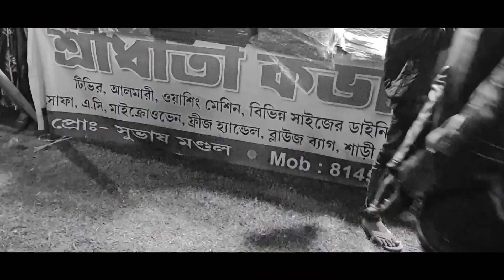কাঁচা বাদাম দাদুর সাথে meet করালাম🥳|Today I meet girlfriend with kacha badam singer😱|vlog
আজ  কাঁচা বাদাম দাদুর সাথে meet করালাম🥳|Today I meet with kacha badam singer😱|vlog|🥰